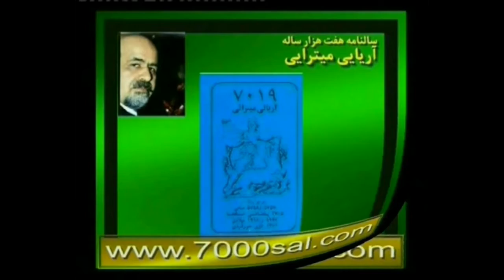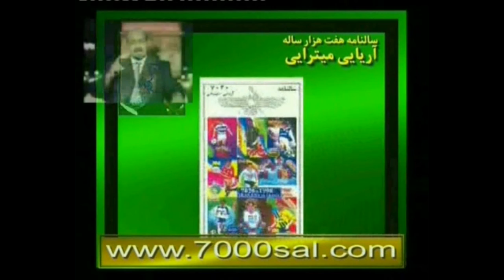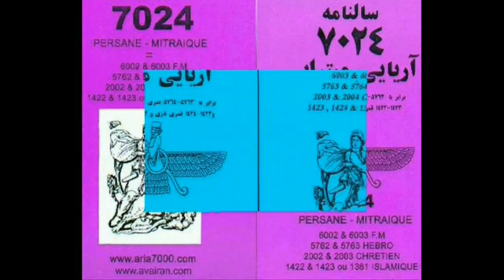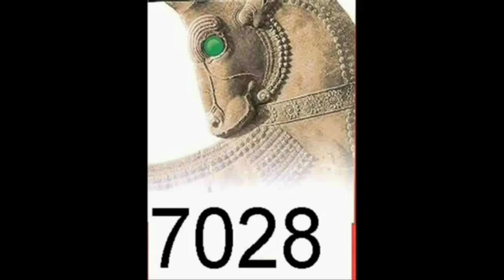کل مصاحبه شوهر خواهر خامنه ای با استاد سیاوش اوستا که فتوای قتل سران رژیم را میدهد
گفتگوی بسیار مهم  استاد سیاوش اوستا با شیخ علی تهرانی شوهر خواهر خامنه ای و عضو مجلس اول خبرگان و حاکم شرع استان خراسان و نور دیده ی خمینی در 38 سال پیش که از رژیم برگشت و در این مصاحبه رسما دستور دینی و فقهی میدهد که اگر نیروهای انتظامی شمارا زدند یا کشتند بر شما هم واجب است که باآنها مقابله به مثل کنید